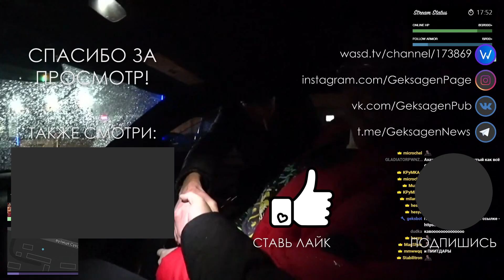Форд-Лада, Машина Макса, Волга или Айфон? / Топ Моменты #142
Лучшие смешные и интересные моменты со стримов.
Тут ты увидишь нарезку лучших клипов топ моментов со стрима, а именно, «ламповые посиделки, прогулки по городу, постановы, посещение мероприятий, ночной клуб, рофлы и многое другое».
Только самые интересные и веселые клипы на канале Geksagen!